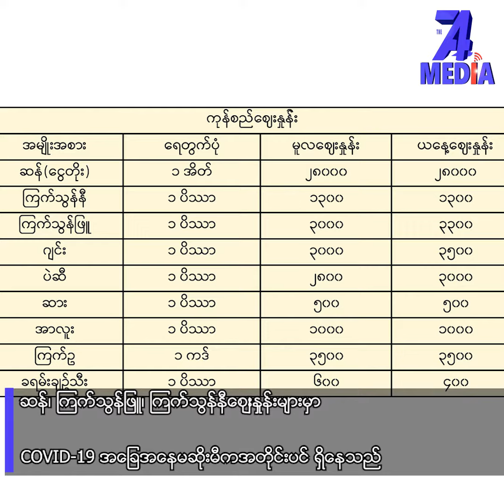COVID-19 က ကုန်ဈေးနှုန်းတက်စေသလား - COVID-19) (Unicode)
ကုန္ေဈးႏႈန္းတက္ေစသလား Commodity Prices (Zawgyi)